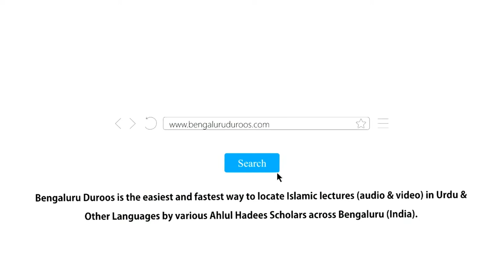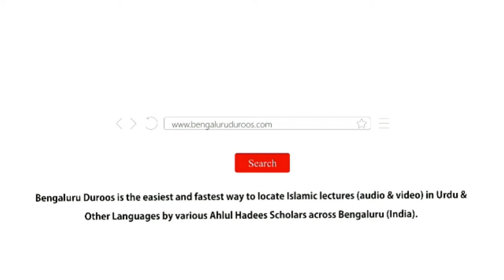Qata Rehmi Ke Nuqsanaat | Shaykh Mohammed Azharuddin Madani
Topic: Qata Rehmi Ke Nuqsanaat

٠٠٠٠٠٠٠٠٠٠٠٠٠٠٠٠٠٠٠٠٠٠٠٠٠٠٠٠٠٠٠٠٠٠٠٠٠٠٠٠